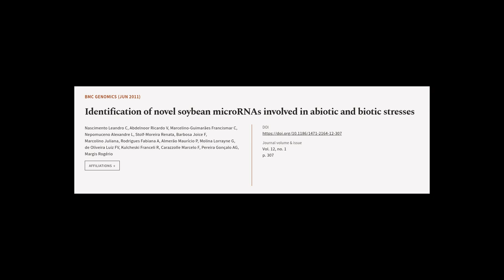Identification of novel soybean microRNAs involved in abiotic and biotic stresses | RTCL.TV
### Keywords ###

### Article Attribution ###
Title: Identification of novel soybean microRNAs involved in abiotic and biotic stresses
Authors: Nascimento Leandro C, Abdelnoor Ricardo V, Marcelino-Guimarães Francismar C, Nepomuceno Alexandre L, Stolf-Moreira Renata, Barbosa Joice F, Marcolino Juliana, Rodrigues Fabiana A, Almerão Maurício P, Molina Lorrayne G, de Oliveira Luiz FV, Kulcheski Franceli R, Carazzolle Marcelo F, Pereira Gonçalo AG ,and Margis Rogério
Publisher: BMC
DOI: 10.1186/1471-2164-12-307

### Video Timestamps ###
0:00:00 - Summary
0:01:06 - Title
0:01:14 - Tail
0:01:18 - End